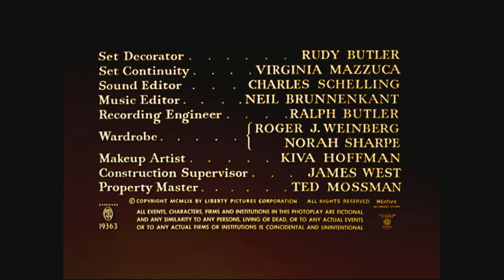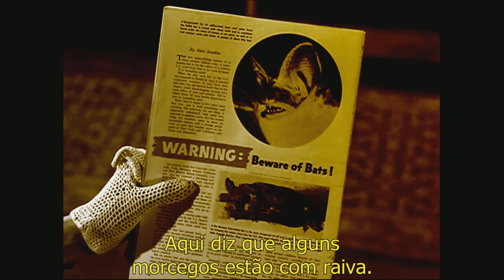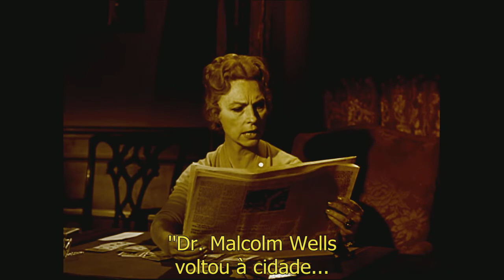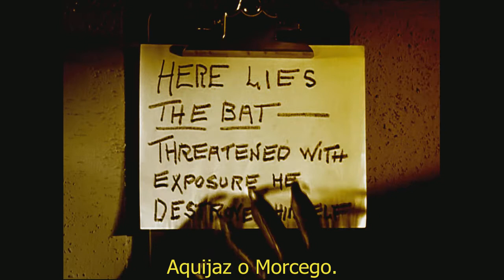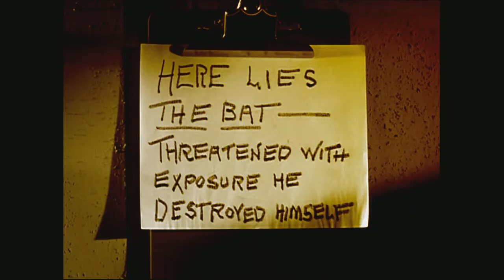Filme de Terror Completo HD-A Mansão do Morcego(Clássico)🦇Leg🇧🇷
Sinopse: Ano de Lançamento: 1959
Uma escritora de mistérios aluga uma mansão que ao longo do tempo foi palco de vários assassinatos, cometidos por um criminoso chamado  Morcego. No mesmo período, o presidente do banco local é assassinado por alguém que sabia que ele havia escondido 1 milhão de dólares na mansão.
👉Colorizado, Legendado e Remasterizado por Telona Mix !!!

🚩HARDWARES E SOFTWARES UTILIZADOS NA EDIÇÃO:
✅CANVA
✅CAPCUT
✅ADOBE PHOTOSHOP
✅ PIXLR EDITOR
✅WONDERSHARE FILMORA
✅CONVERSOR APOWERSOFT